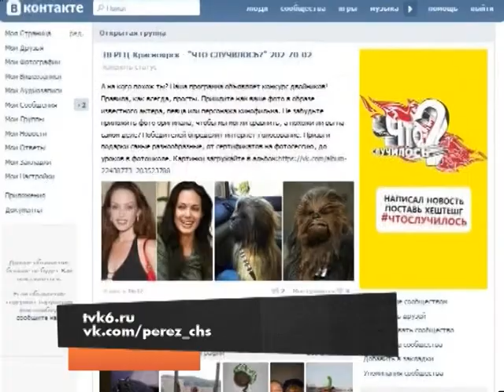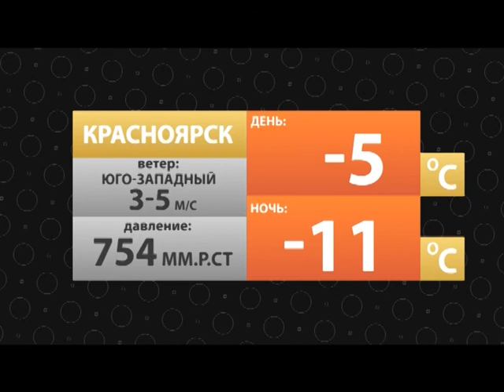"Что случилось?" 2 февраля 2015 года (19:15)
Охотились на пьяных в городе и за его пределами.
Дорожные полицейские провели масштабный рейд «Нетрезвый водитель».

Начало февраля будет теплым.
Какая погода ожидает Красноярцев на предстоящей неделе.

Авария в центре города.
Иномарка влетела в здание после ДТП.